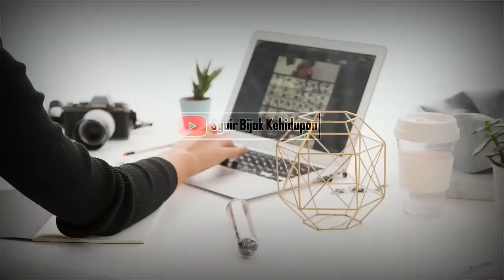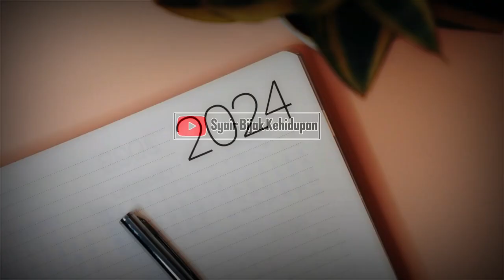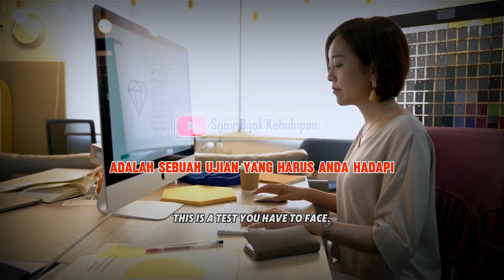KETIKA PEKERJAAN MENJADI BEBAN UNTUKMU || VIDEO MOTIVASI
Apa yang ada di pikiran kamu ketika mendengar kata BEKERJA. Lebih dari 50% waktu di hidup kita dihabiskan untuk bekerja. Ada yang langsung membayangkan capek dan lelah. Tapi ada juga yang tersenyum dan bersukacita